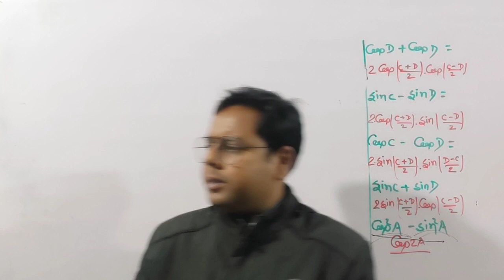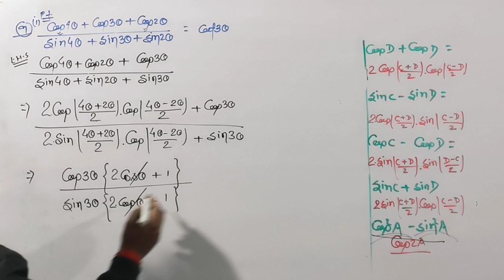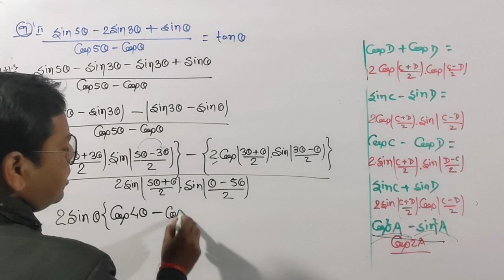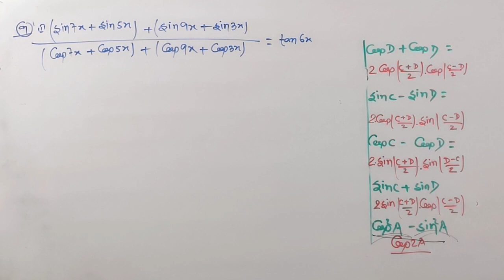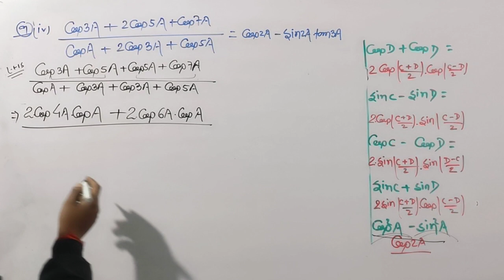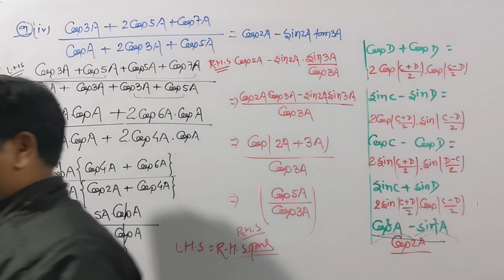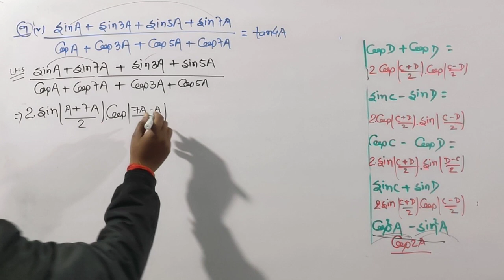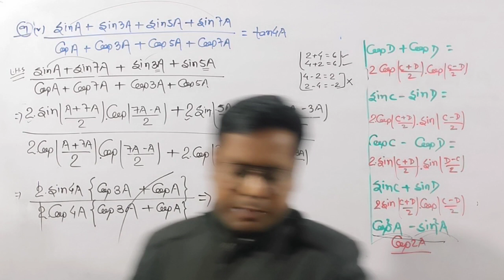46-trigonometric function class 11th | kc sinha | ex-6.2 | Q-9(itov) | Maths by Akshay Sir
46-trigonometric function class 11th | kc sinha | ex-6.2 | Q-9(itov) | Maths by Akshay Sir |

45-trigonometric function class 11th | kc sinha | ex-6.2 | Q-8(i,ii) | Maths by Akshay Sir |

41-trigonometric function class 11th | kc sinha | ex-6.2 | Transformation formula | Akshay Sir |

33-trigonometric function class 11th | kc sinha | ex-6.1| Q-19 | maths by Akshay Sir |

31- trigonometric function class 11th | kc sinha | ex-6.1| Q-14to16 | maths by Akshay Sir

25-trigonometric function class 11th | kc sinha | ex-6.1| Q-3(itov) |Maths by Akshay Sir |

24-trigonometric function class 11th | kc sinha | ex-6.1| Q-2(itoiii) | maths by Akshay Sir |

23-trigonometric function class 11th | kc sinha | ex-6.1| Q-1(itov) | Maths by Akshay Sir

16-trigonometric function class 11th | kc sinha 11th | ex-5.1| Q-14,15 | Akshay Sir |

your queries -

® त्रिकोणमिति

त्रिकोणमिति मैथ
त्रिकोणमिति का सूत्र
त्रिकोणमिति सारणी

10th class
10th class trigonometry
10th class trigonometry 4a

10th class trigonometry 4a 10
number
10th class trigonometry 4b
10th class trikonmiti
10th class trigonometry chapter
10th class trigonometry 4 c
10th class trigonometry 4b 5
number
10th class trigonometry 4b 7
number
10th class trigonometry exercise
11.1